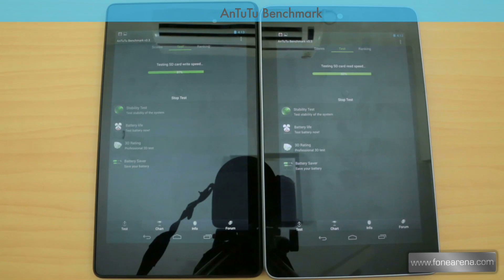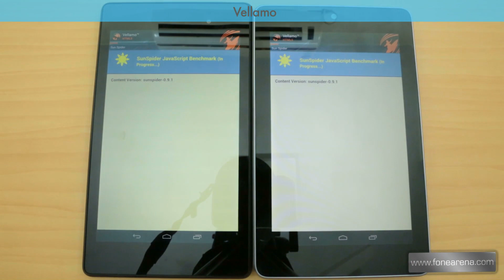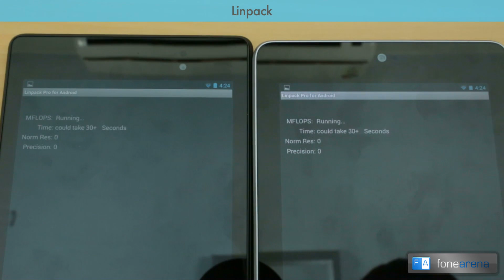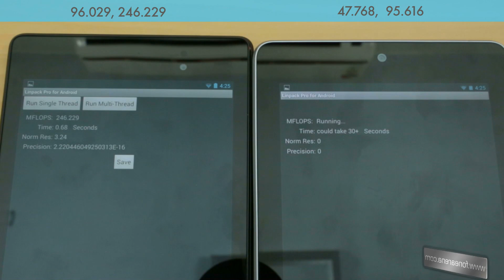Google Nexus 7 2013 Vs Nexus 7 Benchmarks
compares the various benchmarks scores of the Google Nexus 7 2013 with the old Nexus 7. New Nexus 7 is powered by a 1.5 GHz quad-core Snapdragon S4 Pro (APQ8064) CPU and Adreno 320 GPU and has 2GB of RAM whereas the Old Nexus 7 is powered by 1.3 GHz quad-core NVIDIA Tegra 3 processor and 1GB RAM.